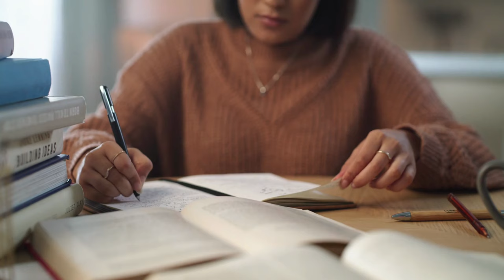Benefits of Working in a BPO | BPO Job Life in India | Why Should You Work in a BPO Company?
Benefits of Working in a BPO explained in Hindi.

In this video, I have explained some benefits that you will have if you join a BPO.